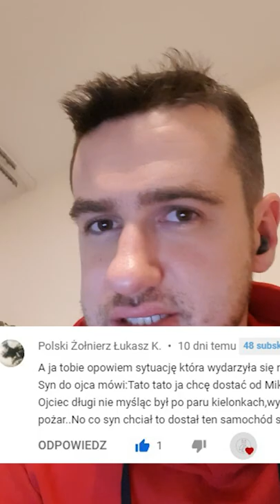Historia z ŻYCIA wzięta...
Codzienne dowcipy, drętwe suchary, zazwyczaj w krótkich filmach z serii najllepsze śmieszne żarty tylko na kanale Suchary! Ale nie tylko suchary - to funny parodia naszej codziennej, polskiej rzeczywistości i każdy suchar niesie za sobą jakieś głębsze przesłanie... no, powiedzmy ;)

Jeśli i Ty masz jakiś swój dowcip, kawał czy kawały, wysyłaj je do nas w komentarzach pod filmami a Maciej Podstawka, znany również z serwisu informacyjnego @Bądź Na Bieżąco, w skrócie: bnb, opowie Twoje drętwe suchary!